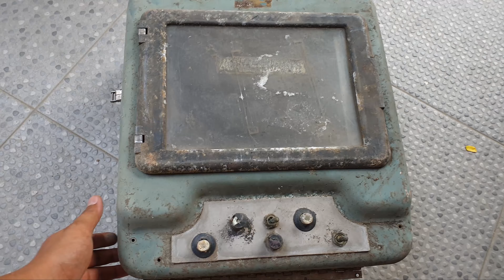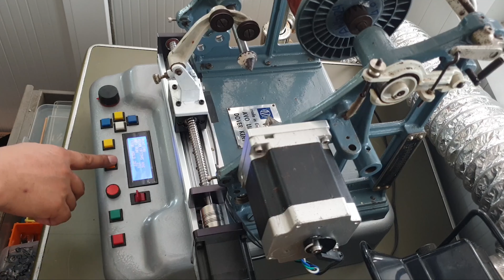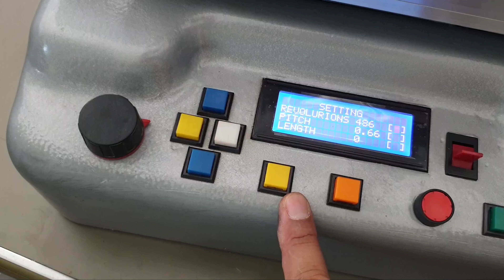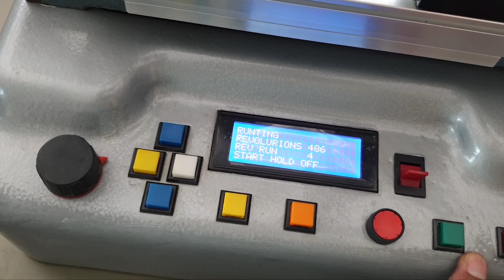ไอเดียดีไอวายเครื่องพันหม้อแปลงไฟฟ้าอัตโนมัติ DIY IAutomatic Transformer Winding Machine